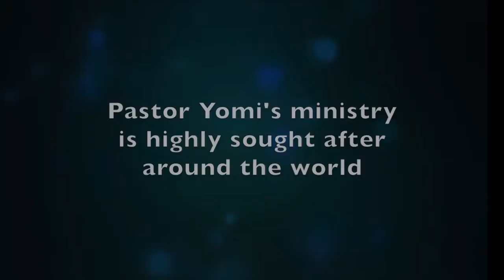Profile Pastor Yomi Peters